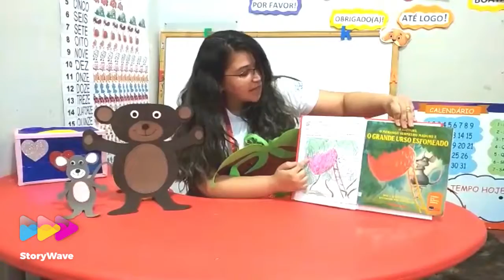G2 Aula 20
Professora Jordana Barrios
Colégio COOPEFA